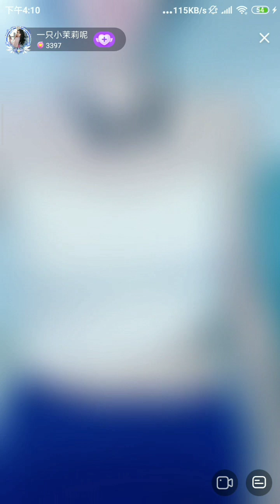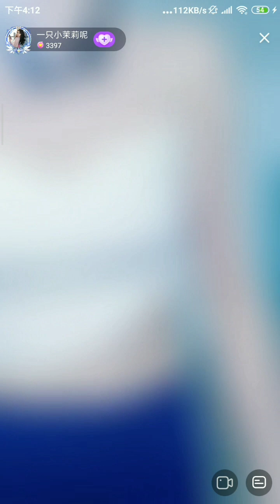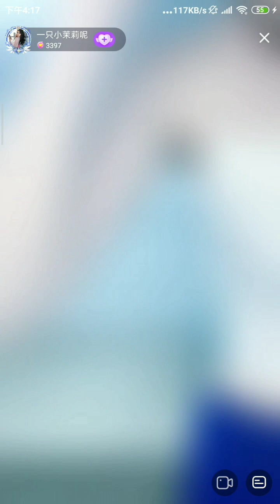花椒直播，Chinese City girl